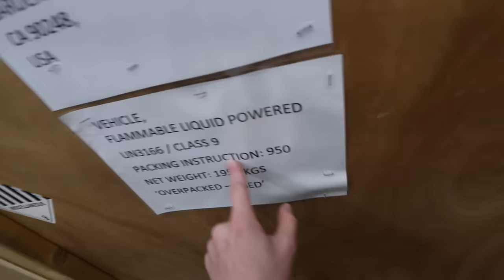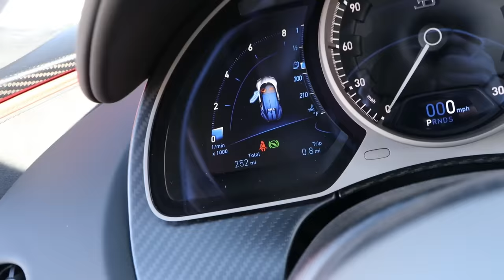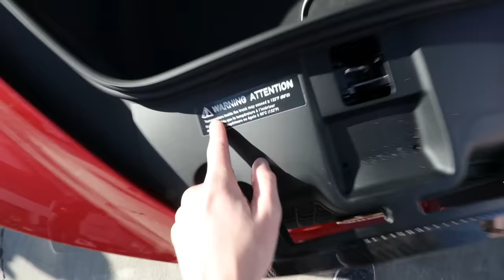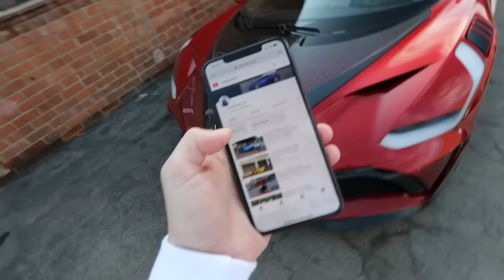Unboxing the $5,000,000 Bugatti Divo!